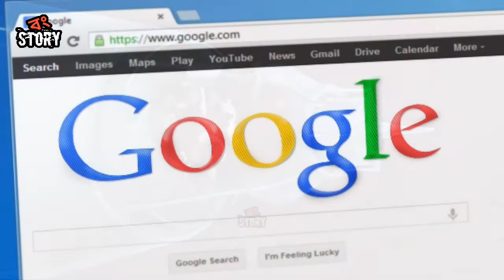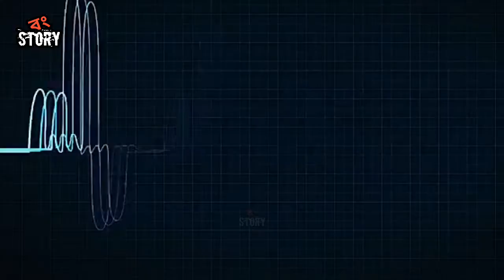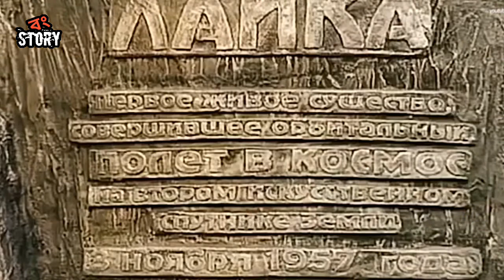কাঁদতে বাধ্য হবেন আপনিও ! সেদিন ঠিক কী ঘটেছিল লাইকার সাথে জেনে | The Sad Story Of Laika in Bangla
কাঁদতে বাধ্য হবেন আপনিও ! সেদিন ঠিক কী ঘটেছিল লাইকার সাথে জেনে | The Sad Story Of Laika in Bangla | Bong Story.

Hello friends, Welcome to Bong Story. Laika was a Soviet space dog who became one of the first animals in space, and the first animal to orbit the Earth. Laika, a stray mongrel from the streets of Moscow, was selected to be the occupant of the Soviet spacecraft Sputnik 2 that was launched into outer space on 3 November 1957. In this video we're going to discuss how she was sent to space and what happened to her there. Watch the video from first to last.

If you like the video, don't forget to share and comment and if you are new to the channel, be sure to subscribe to the channel and click on the bell icon to get notifications of the next videos.